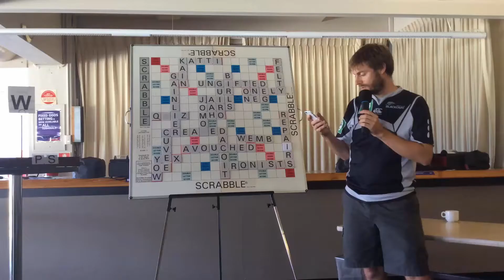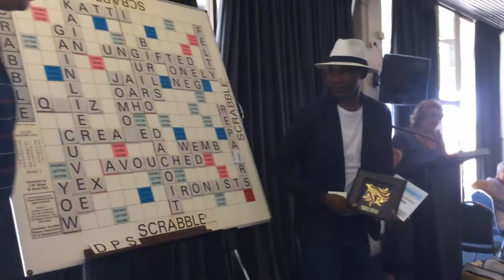Dweebovision 364 We have a new World Champion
wsc scrabble wellington jighere lewis mackay perth 2015 world scrabble championship nigeria australia